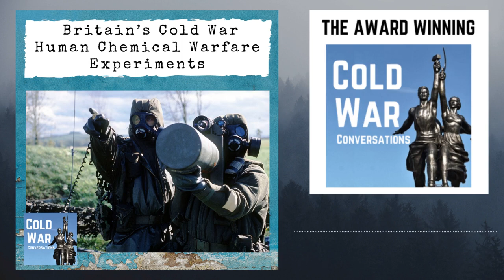Britain’s Cold War Human Chemical Warfare Experiments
Ian Foulkes was exposed to the deadly nerve agent Sarin in 1983 at the  Porton Down Chemical & Biological Defence Establishment, one of the UK's most secretive and controversial military research facilities.

Ian describes in detail the process and the ill effects this caused him and shares details of a little-known fatality where 20-year-old Ronald Maddison died 45 minutes after what scientists thought was  200mg of liquid Sarin dripped onto his arm.

We also talk about the development of chemical weapons during the Cold War and the history of the Porton Down Chemical & Biological Defence Establishment.

Up to 20,000 people took part in various trials at Porton Down from 1949 up to 1989. In 2004 Maddison’s death was ruled to have been Corporate Manslaughter. The MoD withdrew a challenge to this ruling minutes before the hearing. In 2008  the MoD paid 600 veterans of the tests £8k each without admitting liability.

If you’d like to help to preserve Cold War history and enable me to continue to produce this podcast you can via one-off or monthly donations.

for more details.

0:00 Introduction and background of the 13th World Festival of Youth and Students
2:21 Interview with Greg Elma: The History and Politics of the Youth Festivals
9:15 Economic implications of North Korea's festival expenditures
12:06 The Canadian Delegation: Composition and Journey to Pyongyang
21:19 Festival Atmosphere and Experiences in North Korea
27:18 Delegates' Realizations and Long-Term Impact of the Festival
36:44 The Canadian Delegation's Response to Tiananmen Square
45:20 Reaction to the Film "The Canadian Delegation"
53:19 How to Access the Film on Vimeo and Future Plans
54:07 Ian Sanders' Closing Remarks and Cold War Conversations' Call to Action

Do join our Facebook discussion group where the cold war conversation continues between episodes. Just search Cold War Conversations in Facebook.

I am delighted to welcome Ian Foulkes to our Cold War conversation…

Thank you very much for listening. It is really appreciated – goodbye.